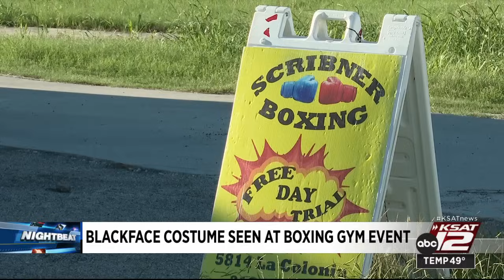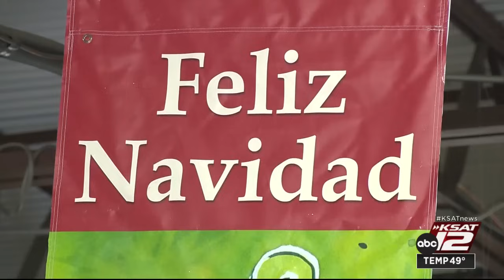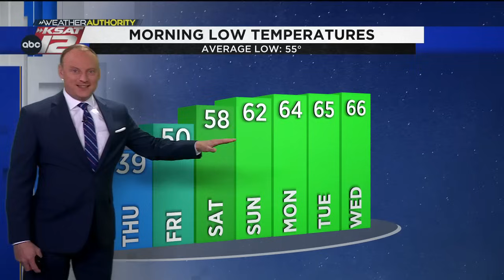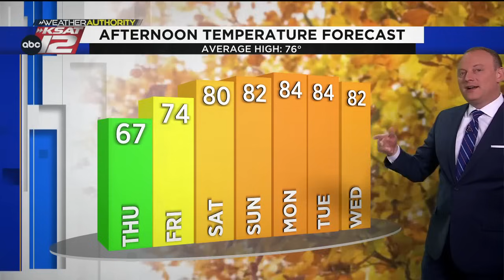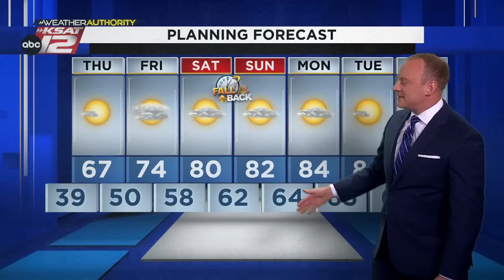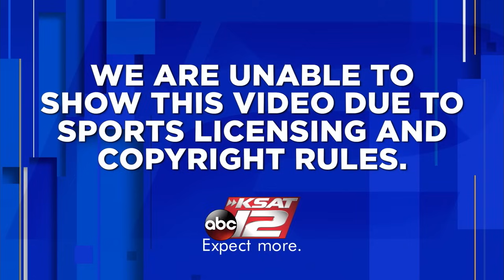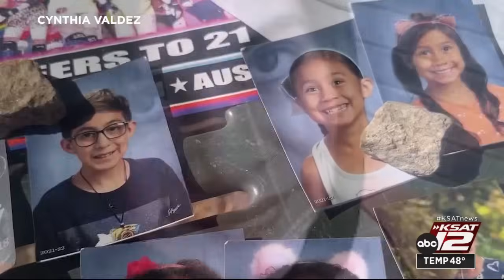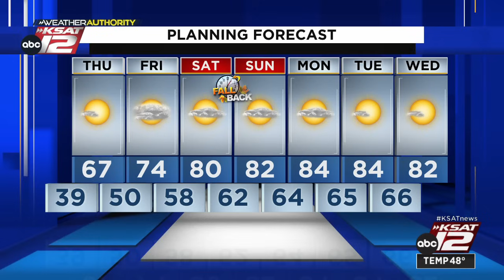KSAT 12 News Nightbeat : Nov 01, 2023